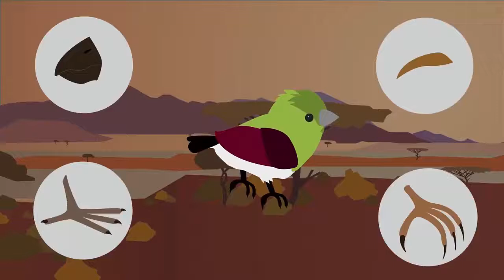प्रतियोगिता और प्राकृतिक चयन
जिस प्रक्रिया द्वारा किसी जनसंख्या में कोई जैविक गुण कम या अधिक हो जाता है उसे प्राकृतिक वरण या 'प्राकृतिक चयन' या नेचुरल सेलेक्शन (Natural selection) कहते हैं। यह एक धीमी गति से क्रमशः होने वाली अनयादृच्छिक (नॉन-रैण्डम) प्रक्रिया है। प्राकृतिक वरण ही क्रम-विकास(Evolution) की प्रमुख कार्यविधि है।